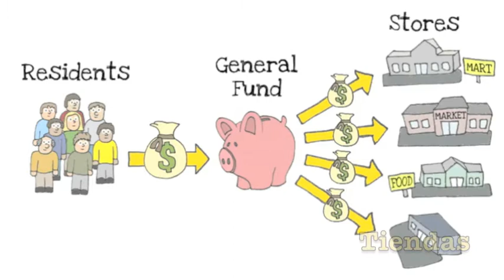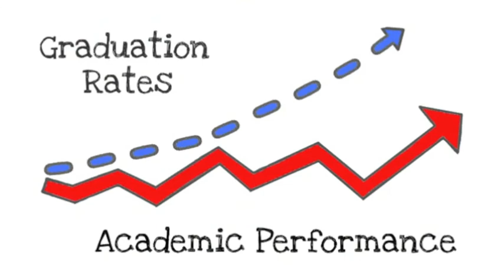La Opción Escolar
Les presentamos este video de Heritage Libertad sobre el tema de la opción escolar. Hoy en día, el sistema escolar está estructurado de manera que restringe mucho las decisiones de los padres a lo que dictamine el gobierno. La Opción Escolar cambia esa dinámica y pone el poder de decisión en manos de los padres, no de los políticos.